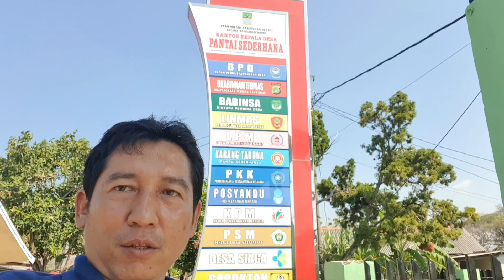MENIKMATI KEINDAHAN ALAM PEDESAAN SAAT PERJALANAN P2M MUARA GEMBONG BEKASI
Hello Sahabat2 semuanya...jalan jalan yuk!!...Pada video kali ini kita akan pergi ke lokasi Pengabdian Kepada Masyarakat (P2M)  yaitu desa pantai sederhana kecamatan Muara Gembong Kabupaten Bekasi...Pemandan alam pedesaan yang indah terlihat saat perjalanan menuju lokasi P2M...Terimakasih teman2 sudah menonton video perjalanan pengabdian masyarakat ini sampai selesai.